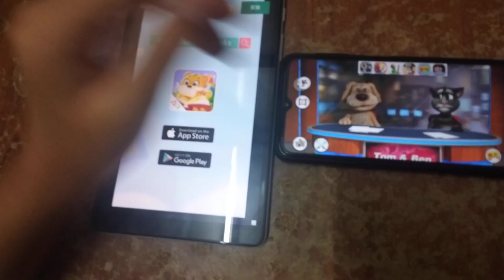My Talking Tom 2 & Talking News Echo 1935